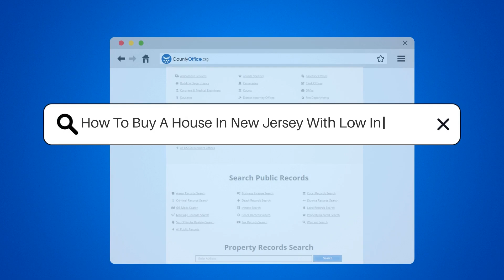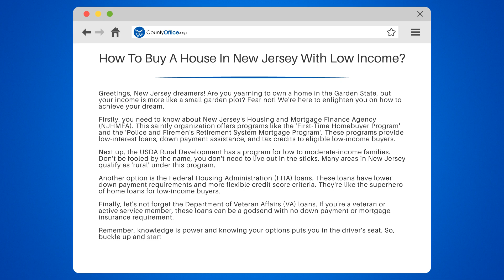How To Buy A House In New Jersey With Low Income? - CountyOffice.org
How To Buy A House In New Jersey With Low Income? Welcome to another informative session! In today's video, we are going to discuss how you can buy a house in New Jersey even with a low income.

We will start by introducing you to the New Jersey's Housing and Mortgage Finance Agency (NJHMFA), an organization that offers programs like the 'First-Time Homebuyer Program' and the 'Police and Firemen's Retirement System Mortgage Program'. These programs are designed to assist low-income buyers with low-interest loans, down payment assistance, and tax credits.

Next, we will discuss the USDA Rural Development program, designed for low to moderate-income families. Despite its name, it is not just for those living in rural areas. Many parts of New Jersey qualify under this program.

We will also delve into the Federal Housing Administration (FHA) loans, which are known for their lower down payment requirements and more flexible credit score criteria. For veterans and active service members, we will explain the benefits of Department of Veteran Affairs (VA) loans, which require no down payment or mortgage insurance.

Knowledge is power, and knowing your options will empower you on your journey to homeownership.